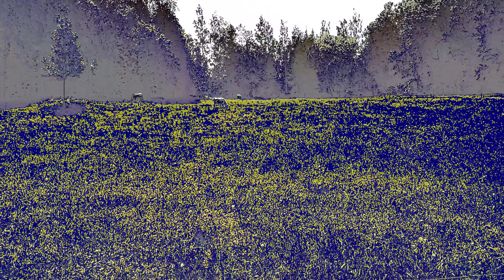FIELD TINGS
just live in farm no literary allegories, though after more stumble of return to nature sorts, left is pretty content cinematic sentiment.